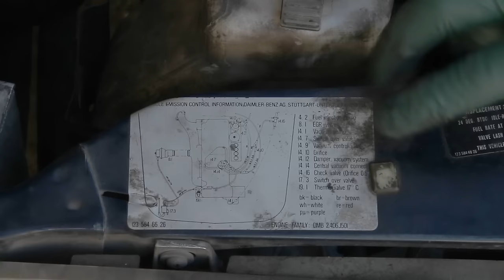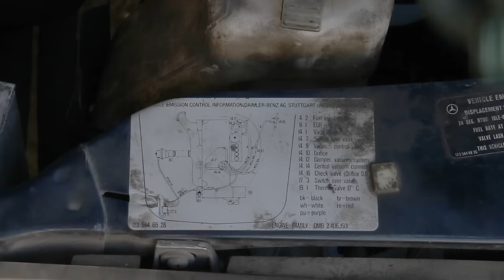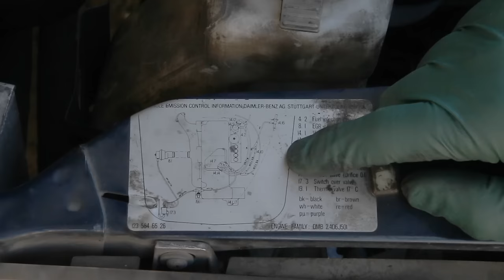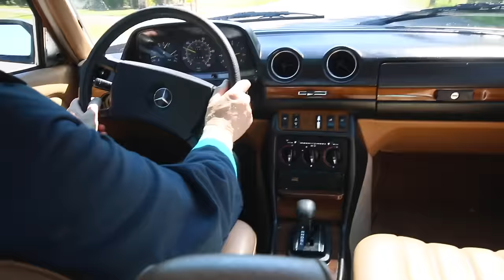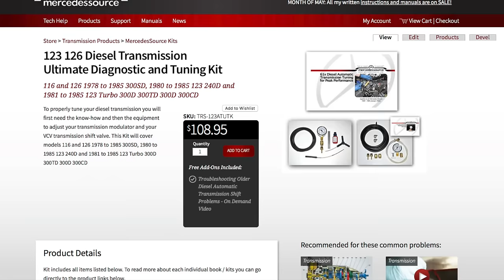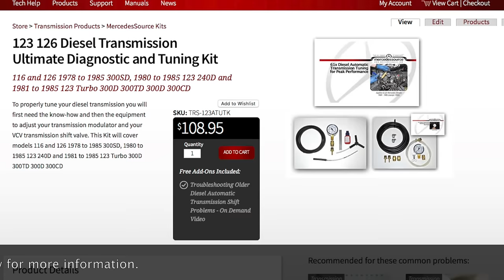Mercedes 240D Road Test: Why Is It Soooooooo Slow?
Link to tuning kits If you have a Mercedes 240D diesel you have to make sure everything is operating at peak performance - BOTH the engine and transmission - to be able to drive safely in today's traffic. If the car is not accelerating properly it could be dangerous both for you and other drivers. Check out what happens when a diesel transmission is not shifting properly.